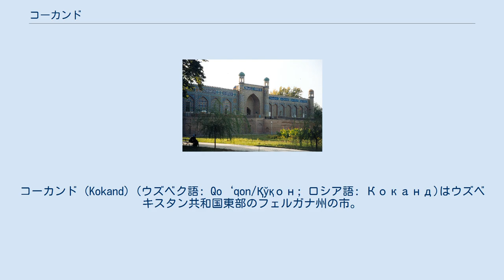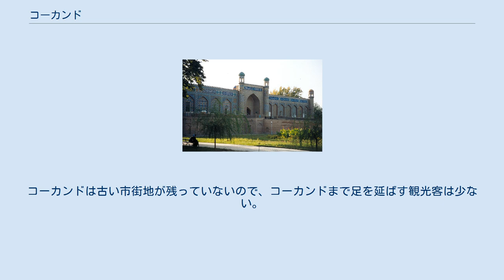コーカンド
コーカンド（Kokand）(ウズベク語: Qo‘qon/Қўқон; ロシア語: Коканд)はウズベキスタン共和国東部のフェルガナ州の市。
フェルガナ盆地の南西端に位置する。
州都フェルガナの西88km、タシュケントの南西228km、アンディジャンの西115km。
人口18万人。
愛称は「風の街」「猪の街」。
 少なくとも10世紀以降の実在が確認されており、シルクロードのキャラバンルート上にあった。
 13世紀にはモンゴル軍によって破壊された。
1571年から1626年までブハラ・ハン国に所属したが、その後、ウズベク系のコーカンド・ハン国の都となり、19世紀前半に繁栄した。
 1876年ロシア軍に占領され、ロシア領トルキスタンに属した。
 1917年から1918年の内戦期には反ボルシェビキのトルキスタン自治政府の首府となった。
 観光の目玉はコーカンドの王宮である。
1873年に建設されたが、ロシア軍の占領時に徹底的に破壊され、その後修復、1925年に博物館となったものである。
コーカンドは古い市街地が残っていないので、コーカンドまで足を延ばす観光客は少ない。
 ただ、大きなミナレットのあるジュマ・モスクや1799年に建設されたナルブタベイ・マドラサ（神学校）などもある。